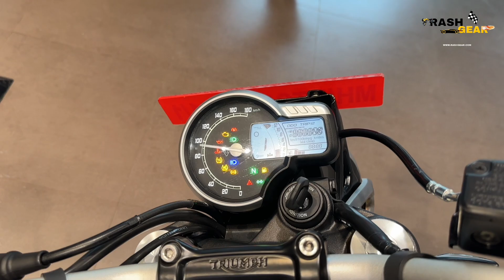Triumph Speed 400 All Details Road Tax | Accessories Charges | Delivery | Price | Speed 250 Coming?